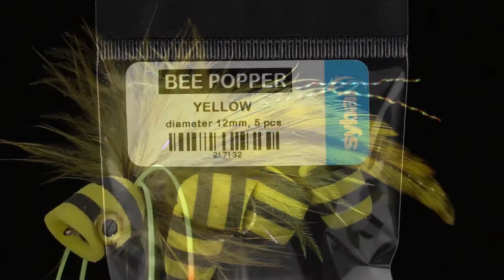Bee Popper Fly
Fly from materials SYBAI by flytier Roman Šebesta